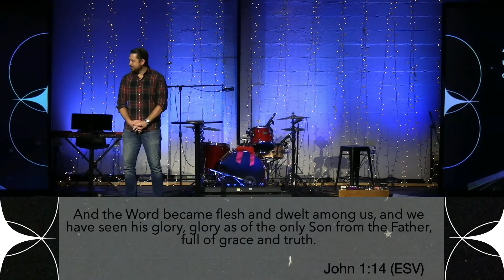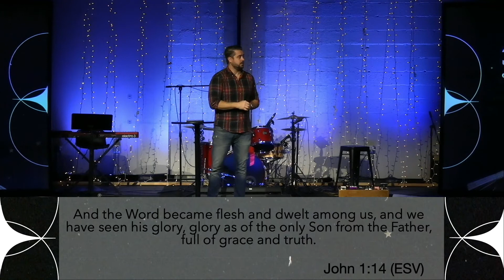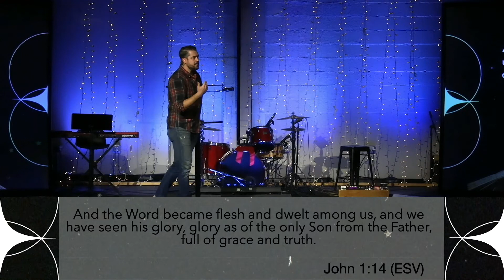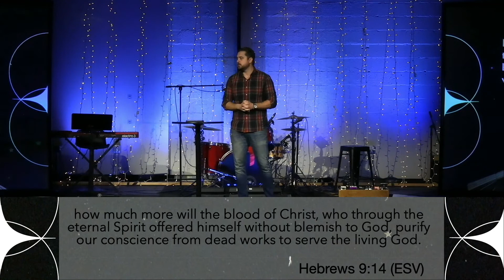Awe & Wonder: Week 1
Exodus 19:9-13, Exodus 33:7-11, John 1:14, Hebrews 9:1-14